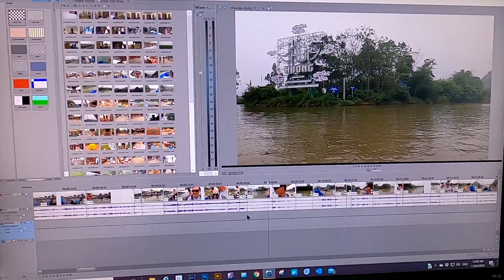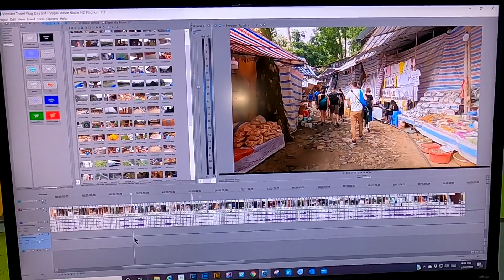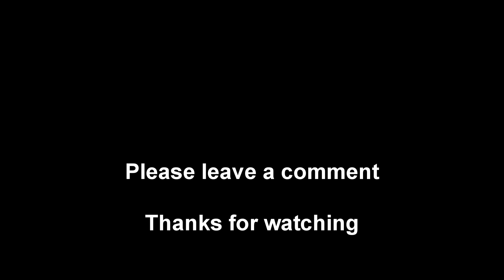Daily Vlog - 11th April 2020 - It's an indoors day. Time for editing.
The weather has deteriorated badly overnight here in the Snowy Mountains. It was raining last night and the wind is a lot stronger today. It's a good day to stay inside and get some more Travel Vlog editing done. It's a time-consuming task, so at the end of the day, I ran out of time to do much else. So I've given you some of my favourite scenes from Day 3 in Vietnam to watch.

For the record, here are today's COVID-19 Stats:

                              Confirmed cases               Deaths
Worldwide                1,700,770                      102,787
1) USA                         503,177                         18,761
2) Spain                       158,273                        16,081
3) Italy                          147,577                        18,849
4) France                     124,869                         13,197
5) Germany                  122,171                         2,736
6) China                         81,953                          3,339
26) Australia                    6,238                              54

Australia is down another 2 positions since yesterday. While this means we are keeping a lid on COVID-19 cases, it also means other countries are rising to take our place in the Leaderboard.
The UK will most likely overtake China for total cases within the next few days.